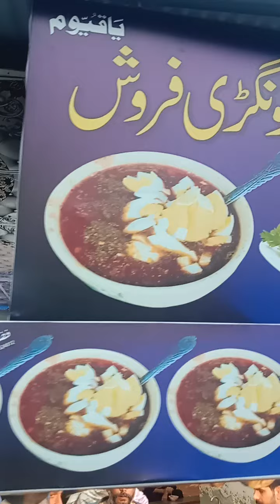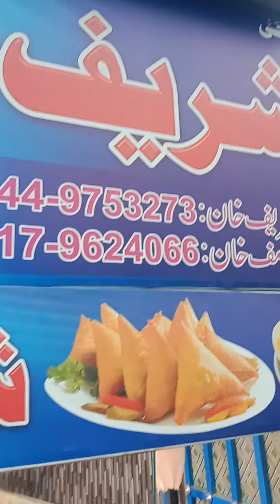Special Food Of Swat Gongry | Goongri | گونگڑی چار باغ, سوات کی مشہور حلیم | شوربے والی گھوگھڑیاں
Special Food Of Swat Goongri / Gongry
گونگڑی سوات ، چار باغ کی مشہور حلیم
شوربے والی گھوگھڑیاں